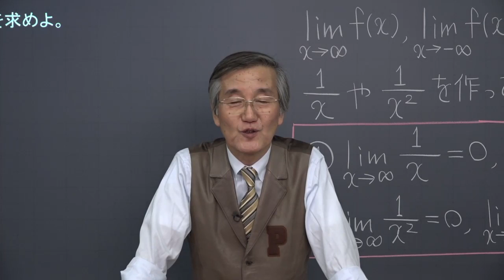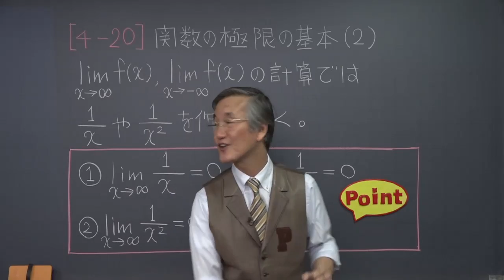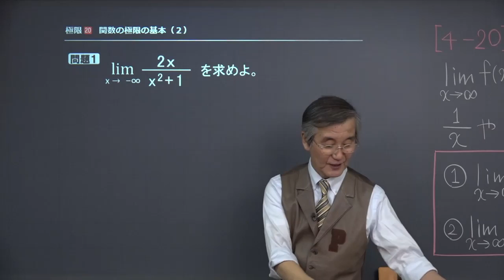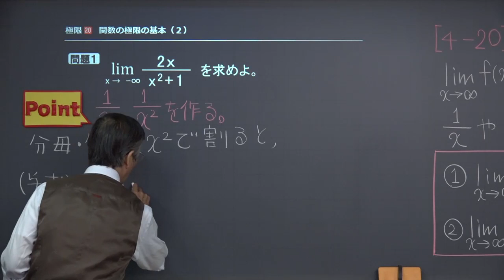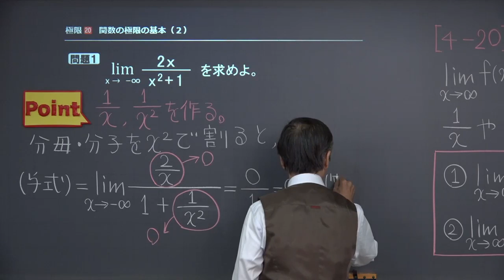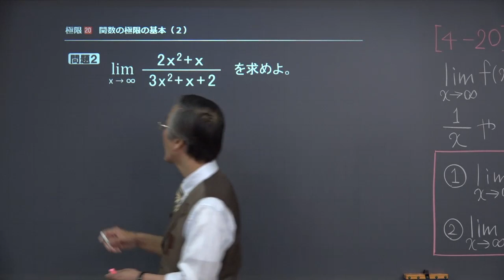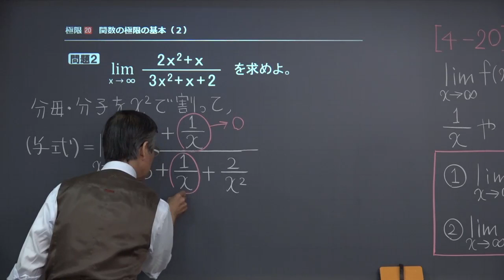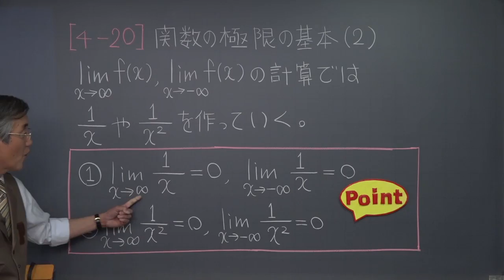【高校 数学Ⅲ】 極限２０ 関数の極限２ （１７分）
この映像授業では「【高校　数学Ⅲ】　極限２０　関数の極限２」が約１７分で学べます。この授業のポイントは「１/ｘや、１／ｘ2のカタチを作っていく」です。映像授業は、【ポイント】⇒【問題１】⇒【問題２】⇒【まとめ】の順に見てください。